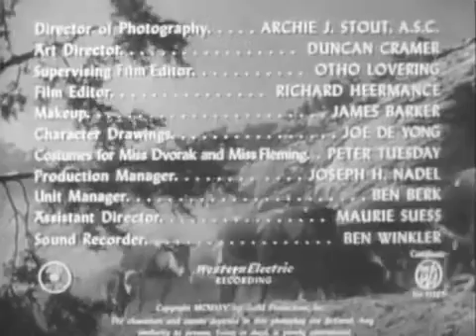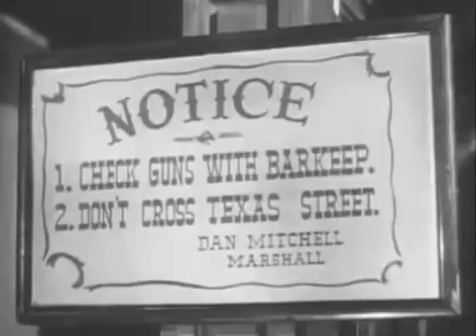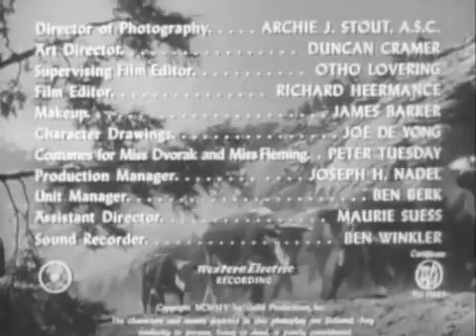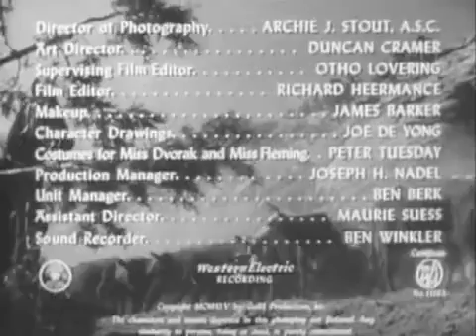Abilene Town (1946) - Randolph Scott, Full Length Western Movie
Abilene Town (1946) - Randolph Scott Full Length Western Movie Homesteaders and cattlemen come into conflict in an 1860s cowtown. The sheriff tries to keep